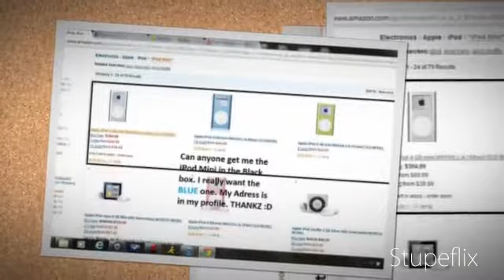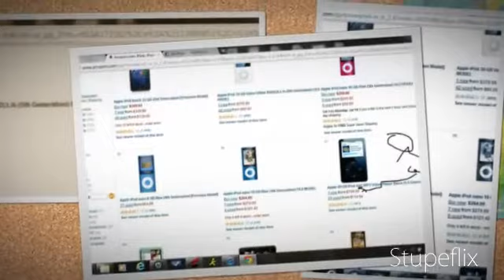My Stupeflix Video